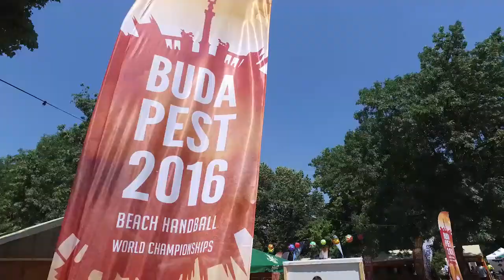Budapest 2016 Final Report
Final day of the World Championship in Budapest, Hungary 2016
[ Follow Beach Handball Croatia on social media ]